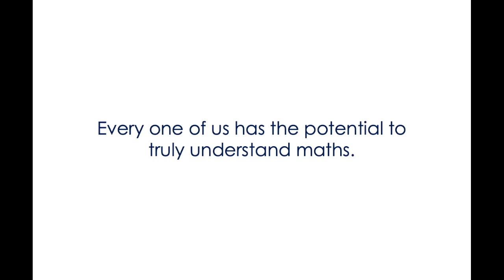Scott Morrow Maths...Group Tutoring